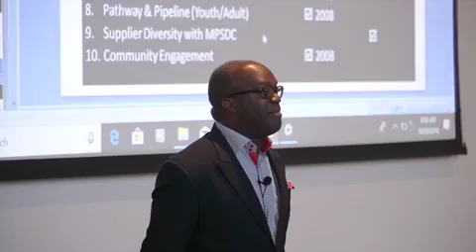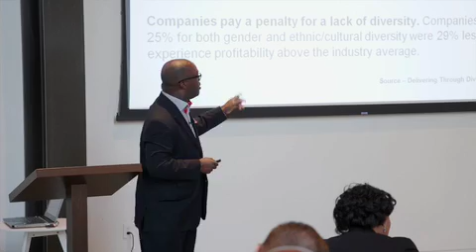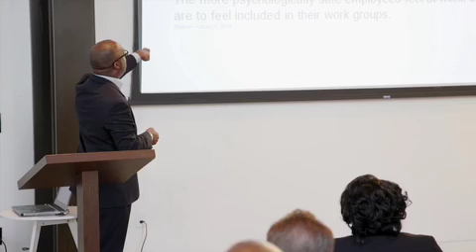Simon T Bailey - The Business Case for Diversity & Inclusion - Empowerment Network Summit, Omaha, NE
Keys to successful Diversity and Inclusion efforts.  Simon T. Bailey speaks on the business case for Diversity and Inclusion and remarks on the Empowerment Network's Advance Omaha Initiatives.  Racial Equity, Diversity and Inclusion Breakfast Summit.  Held at the Highlander in Omaha.  Video Credit:  Surreal Media Lab

Advance Omaha! Creating Bold Champions for Racial Diversity, Equity and Inclusion.

(an initiative of the Empowerment Network Collaborative)